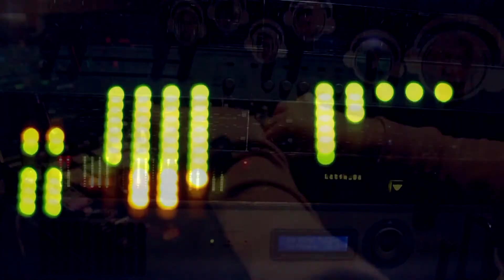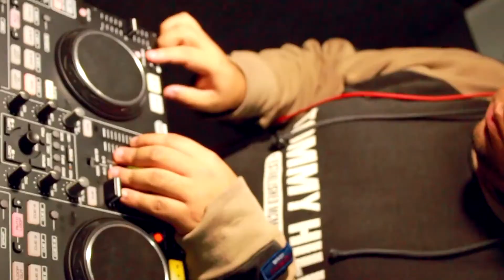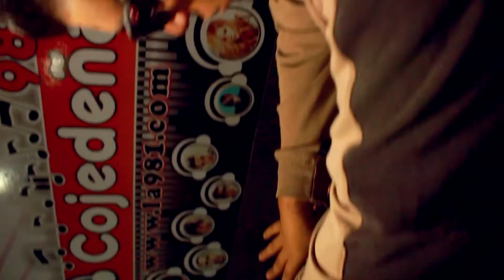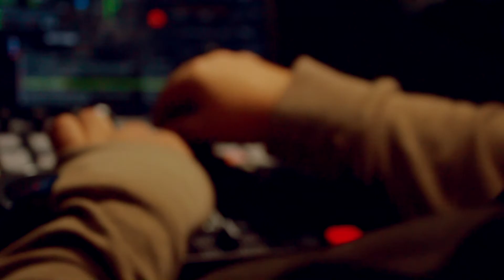Dj Jefferson Contin - Garmiani Rumble (Original Mix) VENEZUELA ELECTRONIC MUSIC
Dj Jefferson Contin.